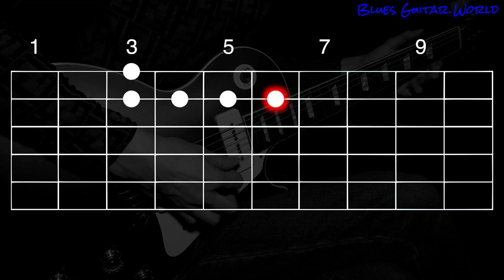Otis Rush - Blues lick in G | Guitar Lesson | #495